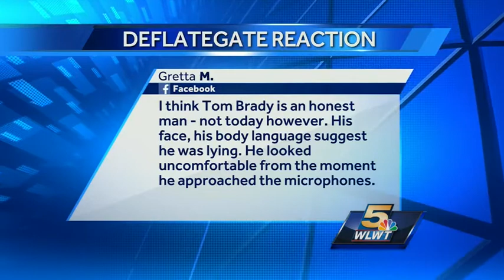Deflate Gate Scandal Continues To Grow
One thing we know for sure -- "deflate-gate" is *not* going away after hearing from Brady and Belichick.